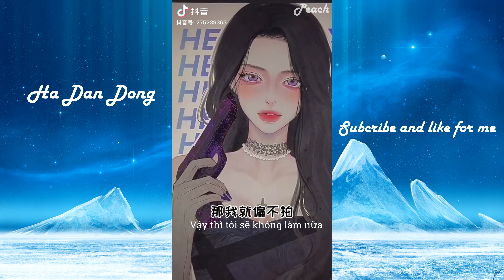[抖音] Hà Đan Đồng 何丹彤 - Cô Nàng Xinh Đẹp Nhưng Siêu Lầy & Nhây | Part 3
THÔNG TIN NHO NHỎ VỀ CÔ NÀNG NÀY :
- Tên: Hà Đan Đồng 何丹彤
- Ngày sinh: 09/08/2000
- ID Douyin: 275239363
Hãy theo dõi để ủng hộ cô nàng của chúng ta nha !
Peach Official Douyin - Kênh của 1 cô gái cuồng Tiktok Trung Quốc
~ Mọi âm thanh, hình ảnh trong video thuộc : 抖音 (Douyin)
~ Hình nền thuộc SUGAR MINTS
~ Để lại comment cho mình biết bạn đã xem nha, love youuuuu

- VUI LÒNG KHÔNG ĐEM VIDEO RA NGOÀI NẾU KHÔNG CÓ SỰ CHO PHÉP CỦA MÌNH -